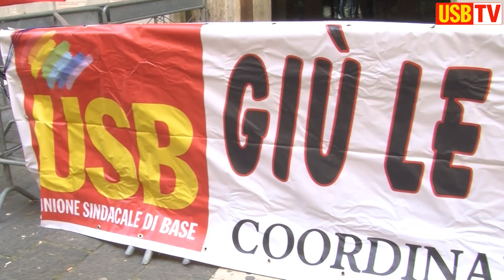Napoli, 9 aprile 2013. Presidio in Regione dei lavoratori Coop e Dico (USB Tv)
Oltre cento lavoratori della Coop e della Dico Campania, sono questa mattina in presidio sotto la sede della giunta regionale campana, in via Raffaele Cesare a Napoli.
L'iniaziativa è stata organizzata dall'USB Lavoro Privato per chiedere un incontro con l'assessore al Lavoro sulle due vertenze in atto: quella dei lavoratori Coop Campania, che si oppongono alle cessioni dei punti vendita nella regione, e quella dei dipendenti DICO, i punti discount del sistema Coop, a rischio cessione e conseguente perdita delle garanzie occupazionali. I lavoratori coinvolti sono circa 1.250, fra i 700 della Coop Campania, i 250 della DICO ed i 300 impegnati nell'indotto.
L'USB, dopo aver ricevuto il sostegno del Comune di Napoli e dell'Associazione Libera sul problema dei punti vendita Coop, chiede l'apertura di un tavolo regionale che coinvolga gli attori principali di entrambe le vertenze, l'Associazione Nazionale delle Cooperative di Consumo e la Lega Coop nazionale, finora rimasti silenti.